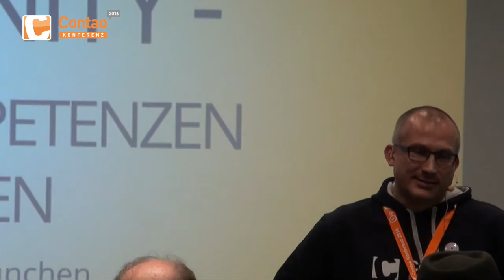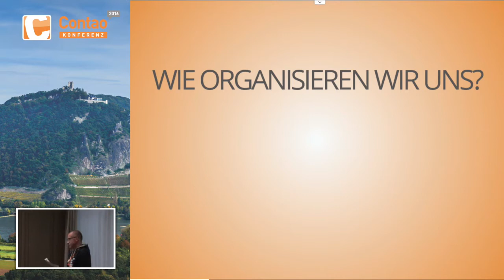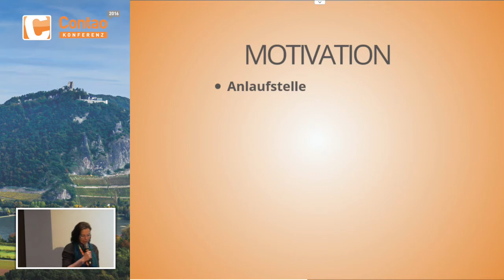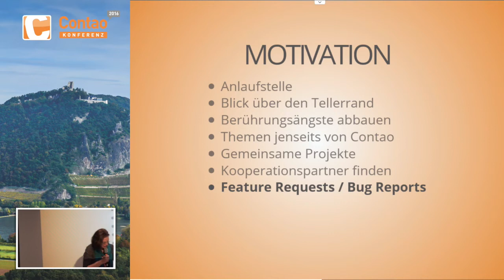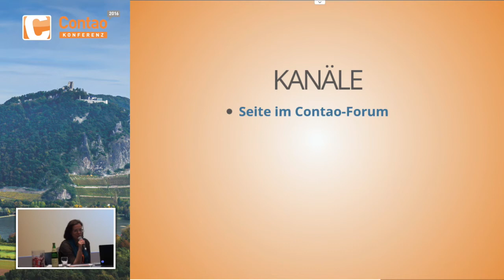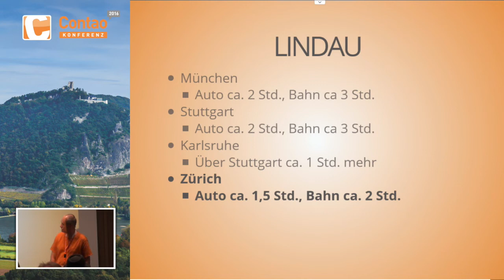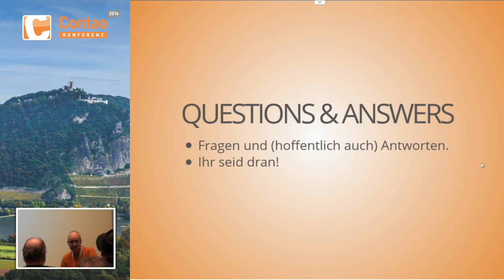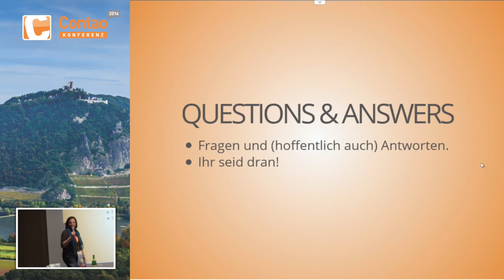Build up your community - Contao Konferenz 2016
Organisatoren von verschiedenen Contao Stammtischen stellen sich und ihre Themen vor.

Wie erweitert man sein Netzwerk?
Welche Themen sind immer dabei?
Wie organisiert man einen Contao Stammtisch?
Welche Grundregeln gibt es?
Welcher Stammtisch hat welche Highlights und Besonderheiten?
Welchen Nutzen bringt die Stammtischteilnahme?
Mit dabei sind u.a.: Hella Schuster, Joachim Scholtysik, Andreas Fieger vom Contao Stammtisch München, Thomas Weitzel vom Contao Stammtisch Stuttgart